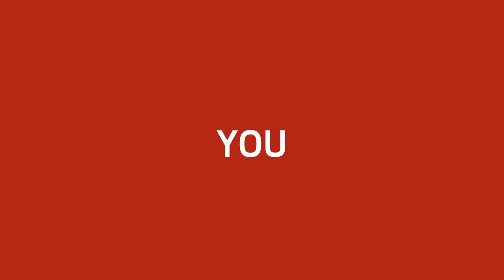HANDSON - about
A quick description of the HANDSON project, granted by the European Lifelong Learning Programme (LLP), which aims to provide teachers everything they need to learn in relation to the choice making and use of the most suitable ICT tools for a given pedagogical activity while also providing the cloud arena for putting into practice these activities with students.